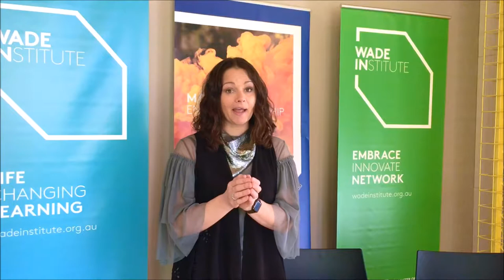Entrepreneurship students take TEDx Melbourne main stage | Rebels, Revolutionaries & Us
The man behind TEDxMelbourne, Jon Yeo, chats with our own rebels taking the TEDx main stage on 19 Sept 17!

Get a sneak peek of their 'Ideas Worth Spreading' with Laura Youngson (2016 Master of Entrepreneurship), Mond Qu (2016 Master of Entrepreneurship & Founder, United Make) and Madeleine Grummet (2016 Master of Entrepreneurship & Founder, GirledWorld) at The University of Melbourne.

Register tickets for TEDxMelbourne 2017: Rebels, Revolutionaries and Us: tedxmelbourne.com